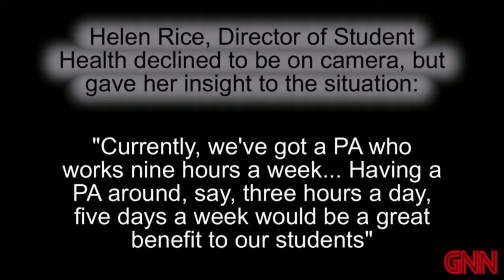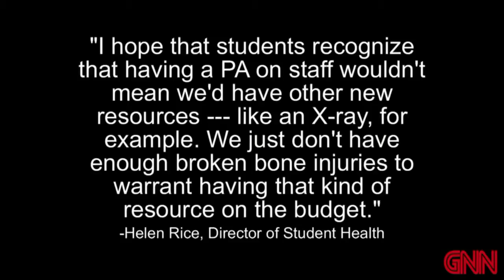Guilford Health Services Discussed in Senate